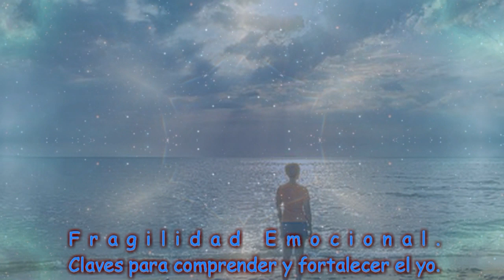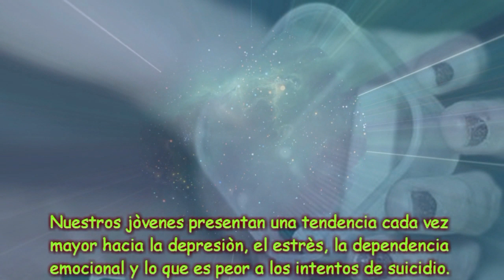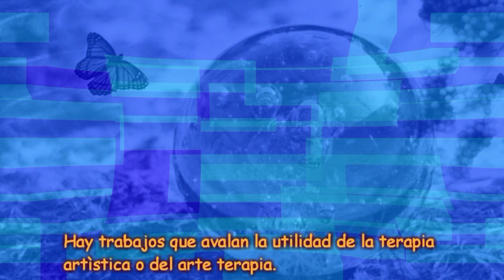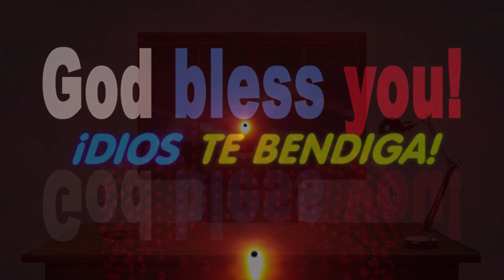Sensible 🦋 pero nunca frágil. Claves para fortalecer el YO👈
La fragilidad emocional nada tiene que ver con la sensibilidad emocional. Mientras que a esta última la podríamos definir como una cualidad excepcional del ser humano, la fragilidad responde sobre todo a una falta herramientas para gestionar nuestros estados internos más complejos, así como una clara dificultad para hacer frente a las dificultades más simples del día a día.
Aclaramos en primer lugar la diferencia entre estos dos términos por un hecho importante. A menudo, hay quien llega a normalizar su fragilidad emocional excusándose en que esa es su forma de ser, su modo de entender y vivir la vida. «Soy una persona sensible y no puedo cambiarlo» -suelen decir a modo de autodefensa.
La fragilidad emocional nos conduce a menudo a estados debilitantes caracterizados por la ansiedad, el estrés, la depresión…
Bien, debemos entender que desde el momento en que una conducta/actitud genera solo sufrimiento, inseguridad y una nula capacidad de control sobre el propio ser, no valen las excusas, no cuando lo que conseguimos es la infelicidad. Así, mientras las personas sensibles tienen a su favor una visión más amplia de su realidad y un modo de conectar mejor con sus necesidades y con lo que les rodea, las personas marcadas por fragilidad emocional tienen unas perspectivas emocionales más limitadas.
Es más, este rasgo suele ser en muchos casos indicador de algún problema subyacente: trastornos depresivos, ansiedad, mala gestión emocional, etc. Vale la pena, por tanto, profundizar un poco más en esta dimensión.